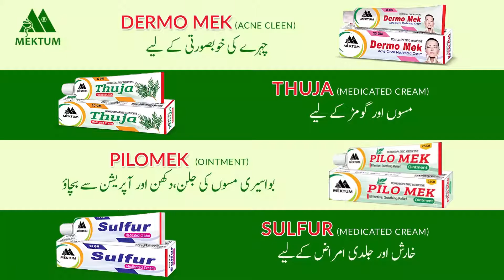Mektum ointlments, gels and lotions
عالمی معیار کی پیکنگ، عالمی معیار کے مرہم